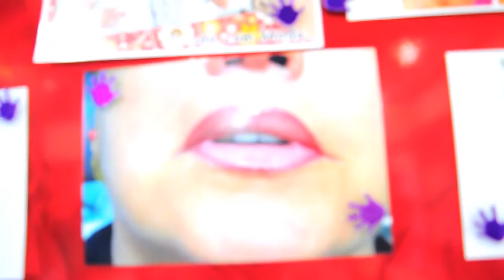Micropigmentação de Sobrancelha ou Maquiagem Definitiva?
Micro pigmentação de Sobrancelhas (Eu e a Mami's)
Nós optamos pela Micro por ser mais natural!
Veem acompanhar um dia conosco no Spa do Olhar!